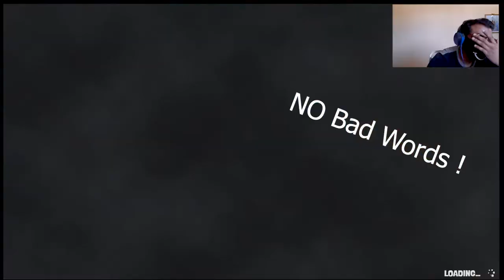Yendi Sandy ipadi penurey - SpongeBob SquarePants: Battle for Bikini Bottom – Rehydrated episode 4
Vangeyvilaiyadalam is a Tamil gaming channel made for games that is made in Tamil commentary made for Indian gamers all around the world. This channel is purely for entertainment and play fun games for people to enjoy

Game Synopsis
The story is about SpongeBob and his friends Patrick and Sandy trying to stop the evil plan of Plankton who is trying to take control over Bikini Bottom using robots where the robots are in self control and Plankton is having a tough time for himself. It is up to SpongeBob and his friends to stop the giant robot from attacking his friend and surroundings.